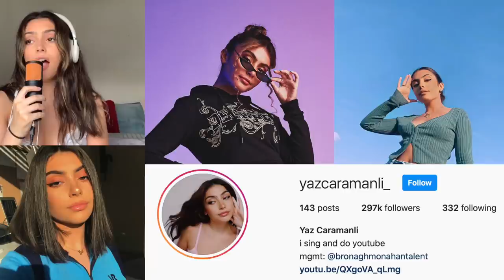5 influencers pick my outfits!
Hi!!